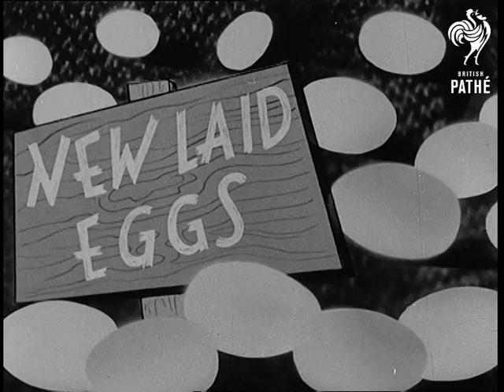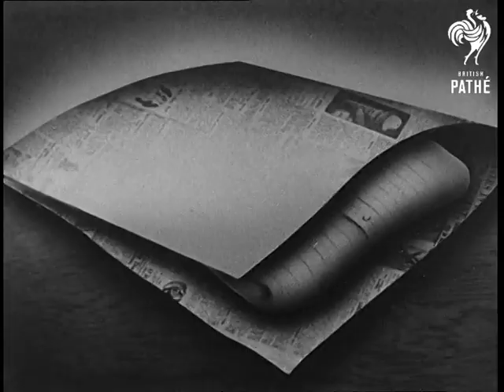War In The Wardrobe (1945)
Title - 'M of I Government Official'.

Ministry of Information public information trailer - War in the Wardrobe.

Animated item showing a woman looking in horror at clothes full of holes.  MS moths flying along, they look like wicked witches and plant their eggs in people's clothes. They hatch into horrible bugs and eat the clothes.

MS showing ways to combat them, by letting air and light in, brushing and covering clothes and washing them thoroughly. CU dead moth.

Cataloguer's note: item was originally part of Gazette issue 45/62
 FILM ID:2917.13